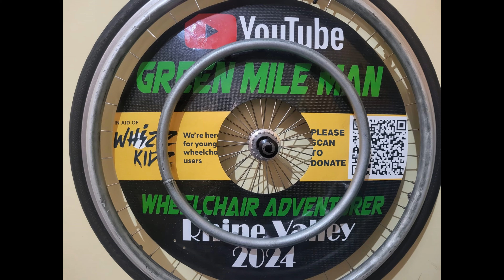Leaving Whitby for Switzerland! - River Rhine from 'Source to Sea'! - 776 miles and FOUR countries!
Bash gives an update as he sets off on his next big Wheelchair Adventure.

He's at it again! Bash is away on his next big 'Wheelchair Adventure' - this time it's 766 miles across four countries as he follows the River Rhine from 'Source to Sea'!